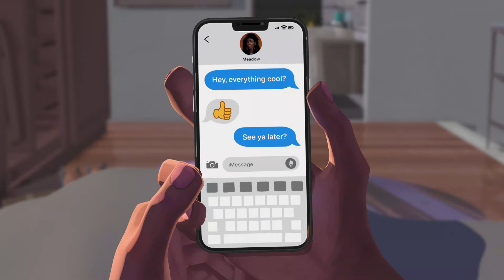Entergalactic (Clip ondertiteld) | Trailer in het Nederlands | Netflix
De ambitieuze kunstenaar Jabari probeert een evenwicht te vinden tussen succes en liefde wanneer hij zijn droomappartement in Manhattan betrekt en valt voor zijn buurvrouw.

Scott “Kid Cudi” Mescudi and Kenya Barris join forces to present the television event ENTERGALACTIC, an original, immersive, animated story about a young artist named Jabari — voiced by Mescudi — as he attempts to balance love and success. Finding the latter brings Jabari a step closer to the former, when moving into his dream apartment introduces him to his new neighbor, photographer it-girl Meadow — voiced by Jessica Williams. An explosion of art, music and fashion, ENTERGALACTIC takes place in the only city that can handle all three: New York. Alongside Mescudi and Williams, ENTERGALACTIC boasts an all-star cast includingTy Dolla $ign, Timothée Chalamet,  Laura Harrier, Vanessa Hudgens, Christopher Abbott, 070 Shake, Jaden Smith, Keith David, Teyana Taylor, Arturo Castro and Macaulay Culkin.

From the mind of Kid Cudi and executive producer Kenya Barris comes a story of two young artists navigating the twists and turns of finding love in New York City.

Entergalactic
Trailer in het Nederlands (Clip ondertiteld)
Netflix

Première op Netflix op 30 september 2022

Romantiek, Comedy's, Musicals, Hip-Hop, Comedyseries, Romantische comedyseries, Amerikaanse series, Hersenbrekend, Offbeat, Musical, Opmerkelijke soundtrack, Hiphop, New York, Met lovende kritieken, Fantasierijk, Kunst en design, Muziek, Serie
Scott Mescudi, Jessica Williams, Laura Harrier, Ty Dolla $ign, Timothée Chalamet, Fletcher Moules, Ian Edelman, Maurice Williams, Kenya Barris

A16 Niet aanbevolen voor jonger dan 16 jaarsexual content, drugs, inappropriate language